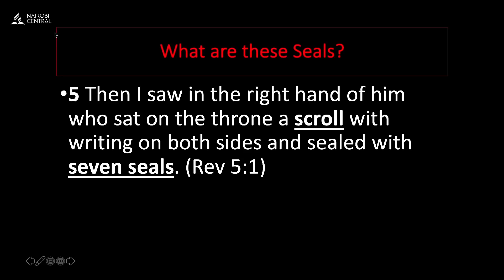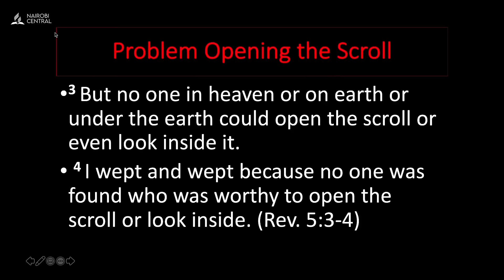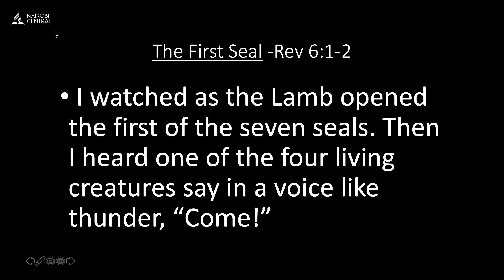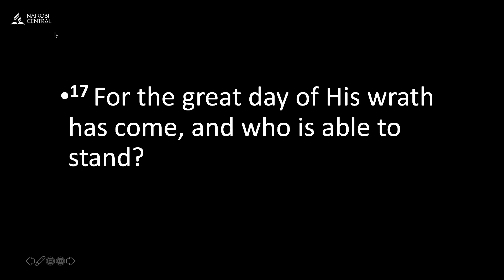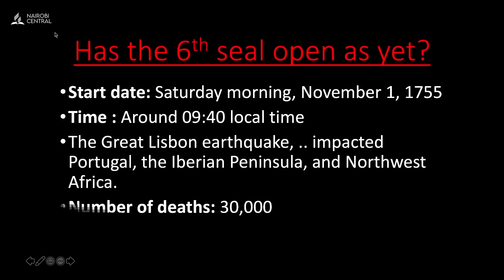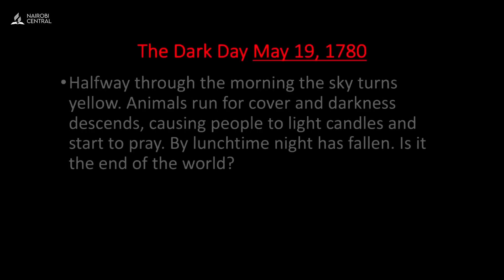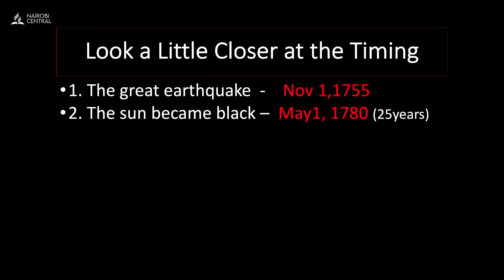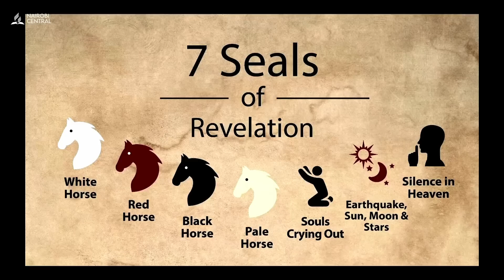Sabbath Worship Service Aug 19, 2023 Nairobi Central SDA with Pastor Shion OCONNOR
Looking for a great place to worship on Saturday? Look no further than the Central Sabbath Worship Service at the Nairobi SDA Church on Aug. 19, 2023!This Sabbath worship service features a powerful message from pastor Shion OConnor at the Nairobi SDA Church. You won’t want to miss this opportunity to worship alongside your fellow believers and hear from the Lord Himself!